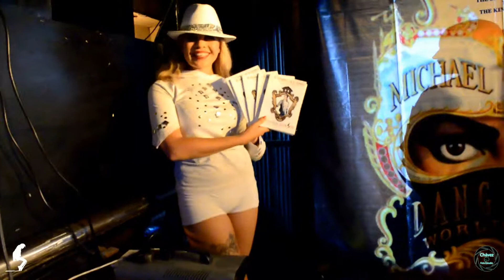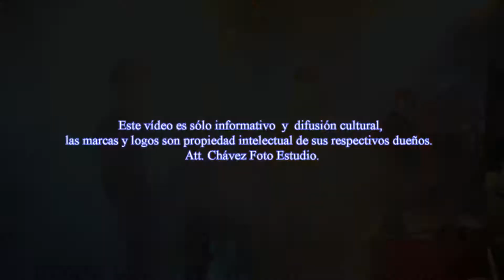Estefán Jackson Prefestejo del día del Niño 2019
El pasado 28 de Abril mi amigo Estefán Jackson y todos su equipo de trabajo nos deleitaron con un festejo para los Niños, en Happy Bar Coapa, acá les dejo una mirada a este evento y los invito para que lo sigan en sus redes sociales y que se den la oportunidad de acudir a uno de sus eventos, son magníficos. Saludos familia.